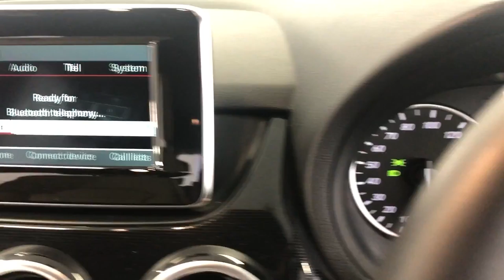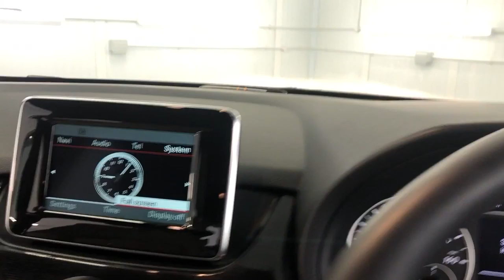Country Car Barford Warwickshire Mercedes B Class low miles for sale CV358DS